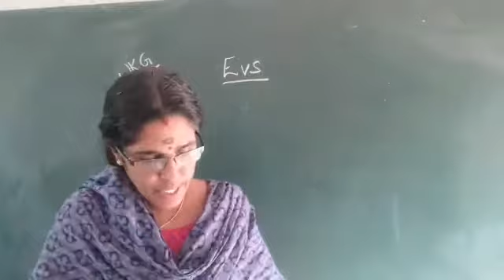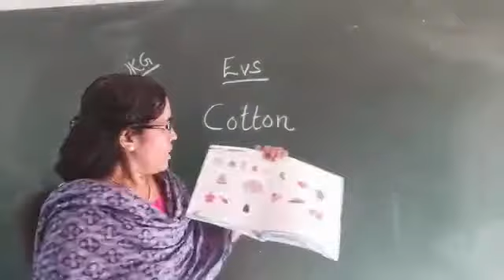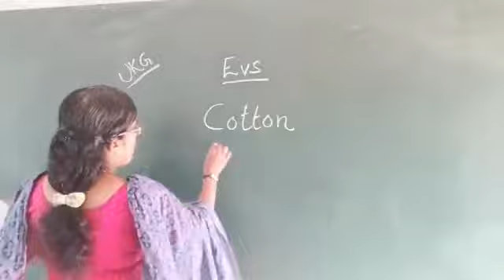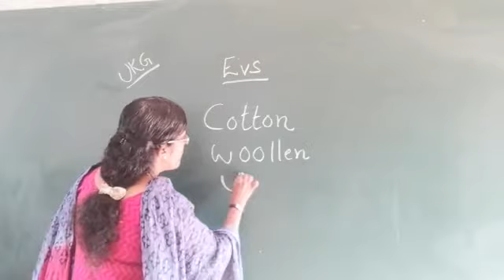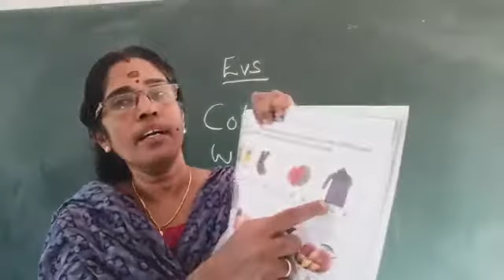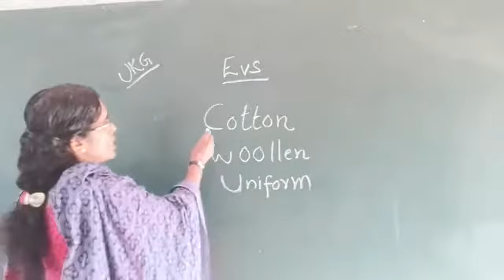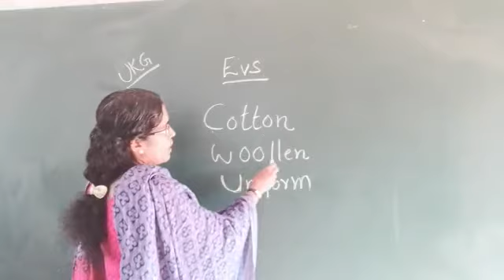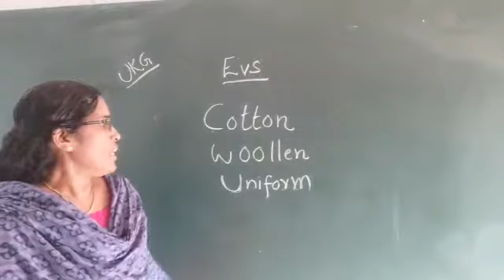RP KIDS ONLINE CLASS EVS UKG BEENA TEACHER